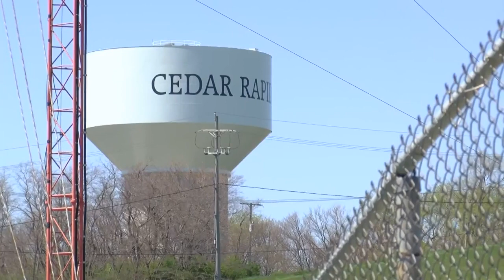Repairs underway for Weather Radio Transmitter in Cedar Rapids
Issues first began last week.